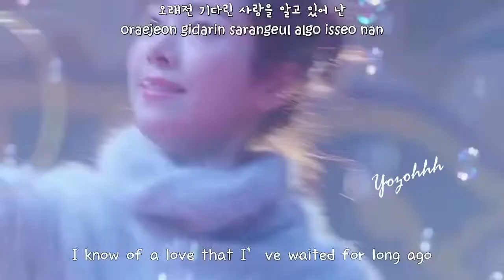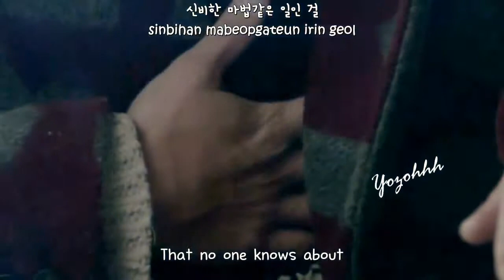J Rabbit - Wonderful World (Beacause I Love You OST ) - [ENGSUB + Romanization + Hangul]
Beacause I Love You OST